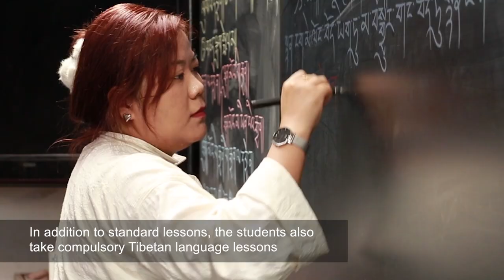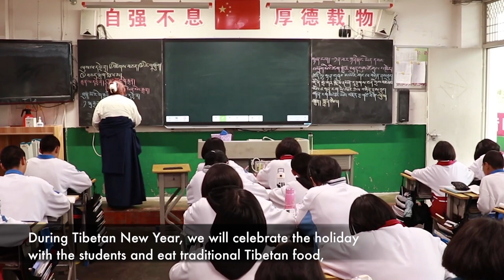Tibetan students schooled in coastal province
They might be far away from home, but a as they settle into a new semester at a school on China's east coast, a group of Tibetan students find support, friends